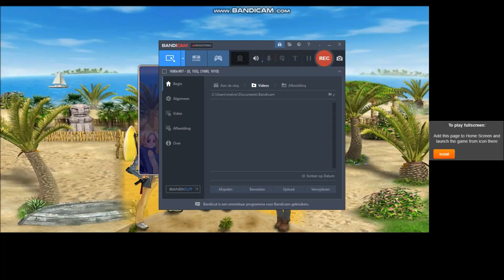Gunrox Noisyboy Tourney 15-19 art Rewards #3